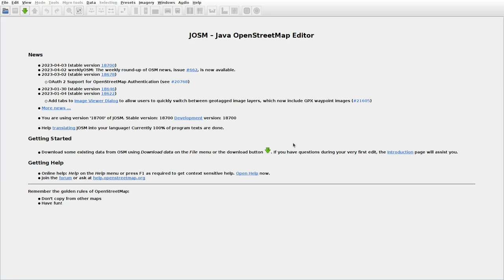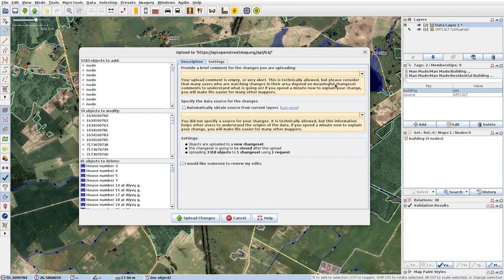JOSMrec1469 2023 04 04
Lithuania. Jakeliai, Kavaltiškė, Lasiškė, Lazdiniai.Tracing buildings (mainly) in JOSM for openstreetmap.